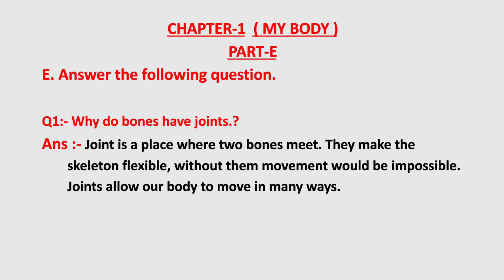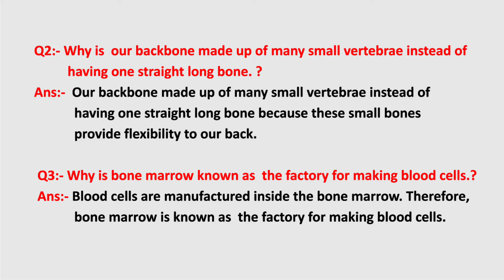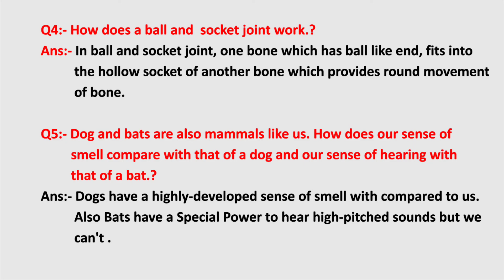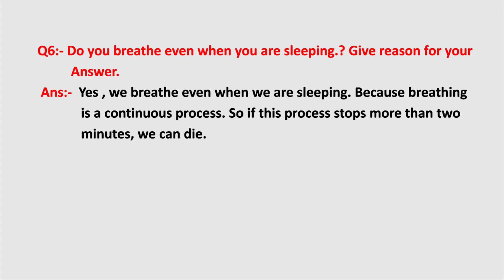|| Dav class 5 science chapter 1 My Body Part-E solution ||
This video is about Dav public school class 5 science chapter 1 My Body part-E solutions.

Video link:-

Chapter 2 part A,B,C :- https://
youtu.be/aJ3CH3heivw